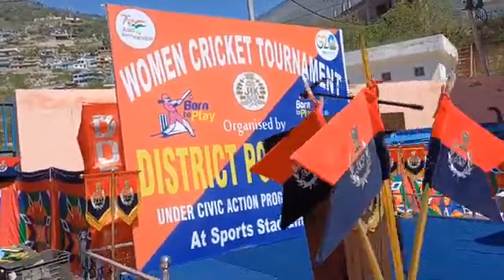Good News First time Women Cricket tournament in Sports Stadium Doda